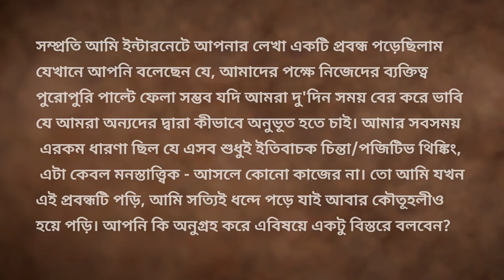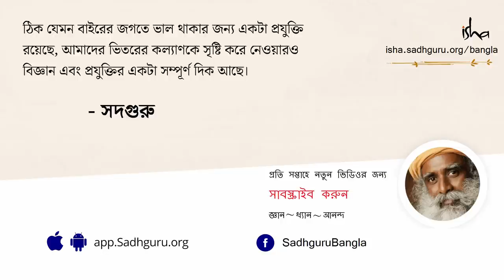জীবনের জটিলতাকে সামলাবেন কী করে? | No Bull, Just Life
জীবনের কিছু দিকের জন্য মনের প্রয়োজন। কিন্তু, চিন্তার শক্তি যদিও আপনার ব্যক্তিত্বের পরিবর্তন করতে পারে, তা আপনার চরম প্রকৃতিকে বুঝতে সাহায্য করতে পারে না। জীবনের জটিলতাকে সামলাবেন কী করে? এই বিষয়ে সদগুরু বলছেন, যে কেবল যখন আপনি আপনার চারপাশে ভাসমান মেঘগুলিকে সরিয়ে দিতে শিখবেন, আপনি আপনার জীবনের সঙ্গে সরাসরি সম্পর্ক স্থাপন করতে পারবেন।
Jiboner jotilotake samlaben ki kore?